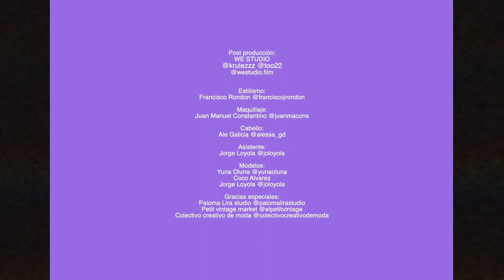[ FASHION FILM ] 'Breaking News' _ Pap magazine Korea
크리에이티브 디렉팅 Francisco Rondon & Salvador Hernández
포토그래퍼 Salvador Hernández
비디오 Carolina Burbano & Marissa Nuñez
Post 프로덕션 Jose Cortez Reyes
스타일링 Francisco Rondon
메이크업 Juan Manuel Constantino
헤어 Ale Galicia
어시스던트 Jorge Loyola
모델 Yuna Oluna, Coco Alvarez, Jorge Loyola

특별히 감사한분들
Paloma Lira Studio, Petit Vintage Market, Colectivo Creativo De Moda
함께한 브랜드
Roberto Leone
Tumbiko
Paloma Lira studio
Jesús Parra
Julio Jordan
Pascual Orozco + Máxima Murrillo
Marc Jacobs
Nayibi México
Givenchy
Christian Dior